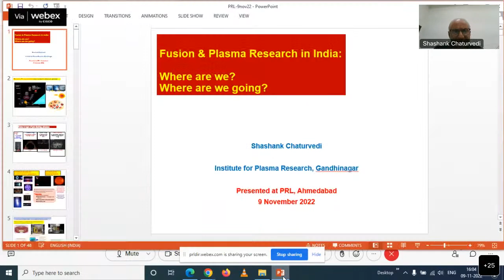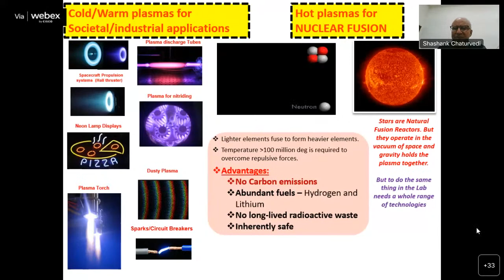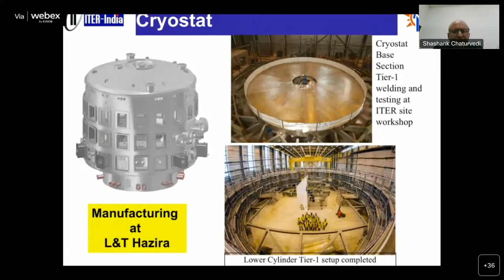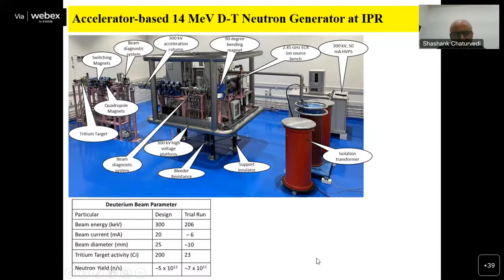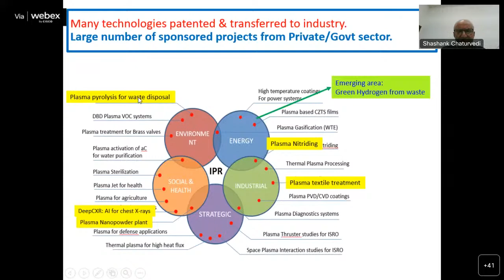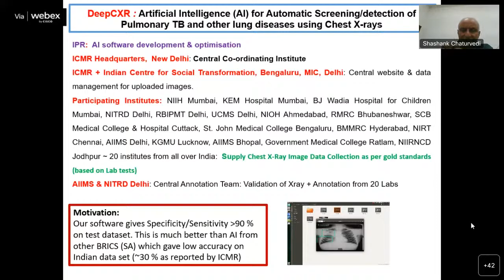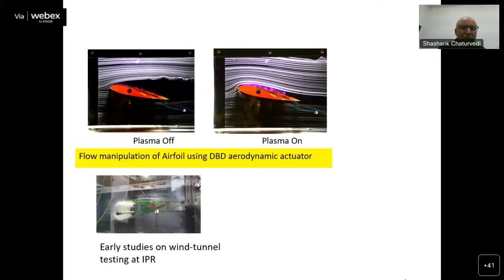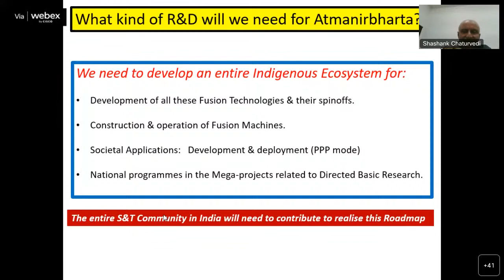67_PRL ka Amrut Vyakhyaan, 09.11.2022, Dr. Shashank Chaturvedi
Title: "Fusion and Plasma Research in India: Where are we, where are we going?"